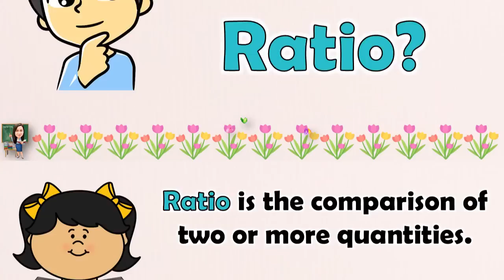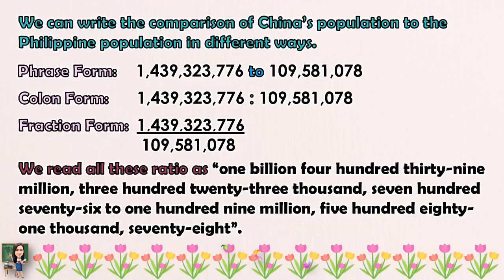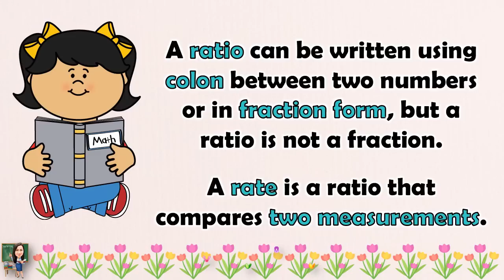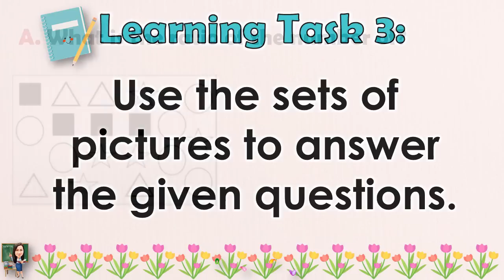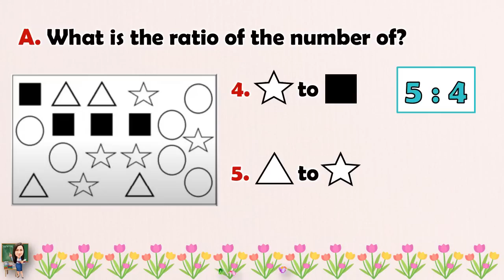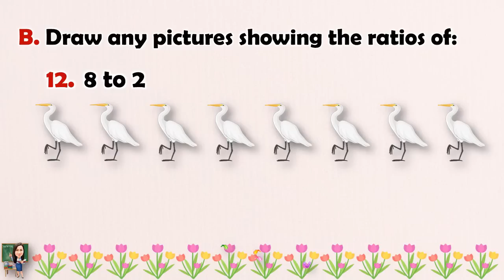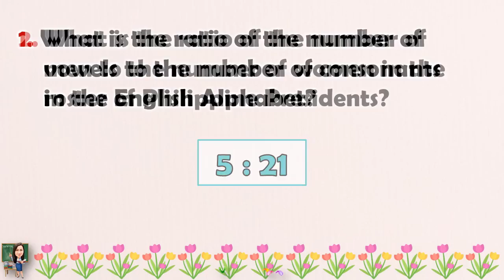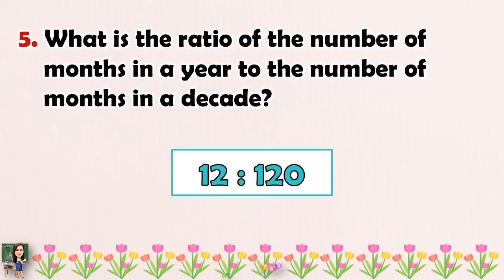MATH 5 || QUARTER 2 WEEK 7 LESSON 2 | RATIO OF 2 GIVEN NUMBERS | MELC-BASED